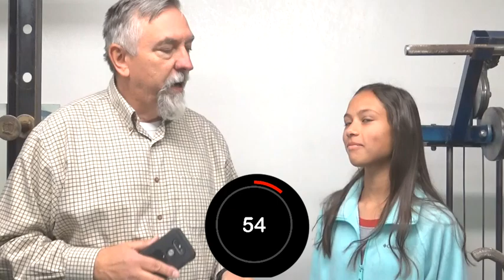AotW 10 10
The Athlete of the Week for the week of Oct.